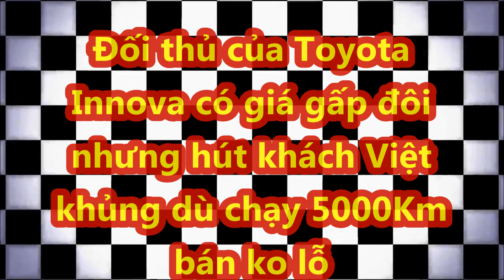Đối thủ của Toyota Innova có giá gấp đôi nhưng hút khách Việt khủng dù chạy 5000Km bán ko lỗ_XE CỘ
Một số xe Kia Carnival 2022 chạy lướt rao giá ngang xe mới đã đăng ký lăn bánh. Nguyên nhân, do xe mới khan hàng, khách mua thường phải chờ nhiều tháng mới nhận được xe.